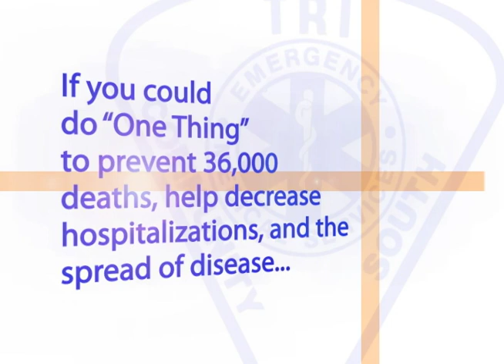EMS FLU 9 21 12